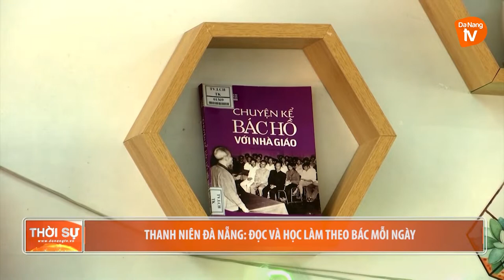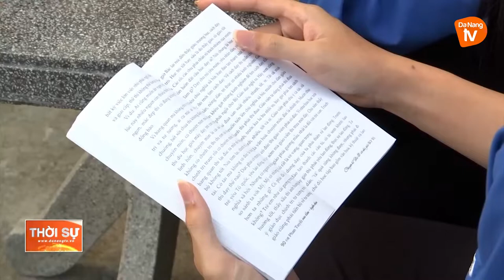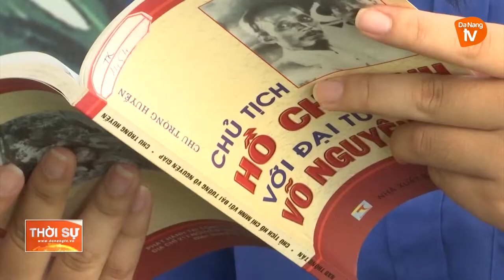THANH NIÊN ĐÀ NẴNG: ĐỌC VÀ HỌC LÀM THEO BÁC MỖI NGÀY